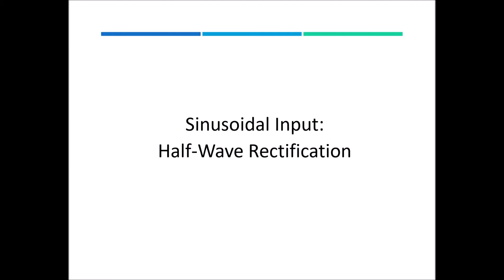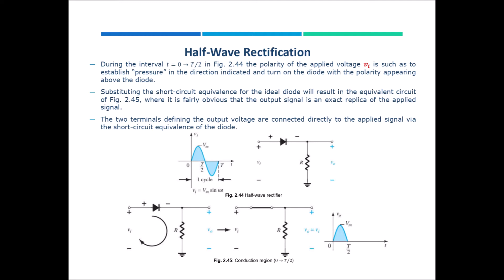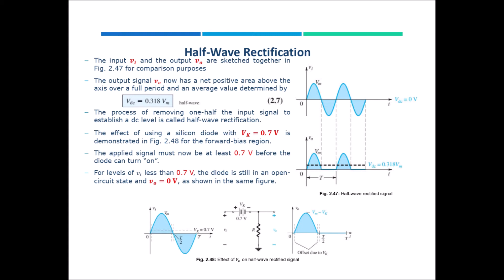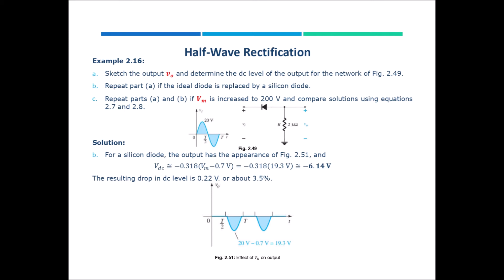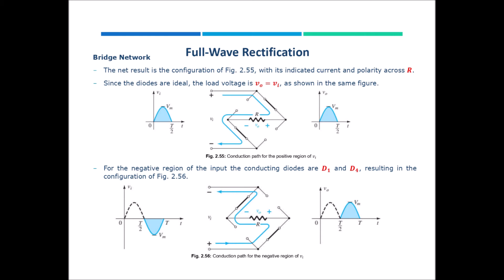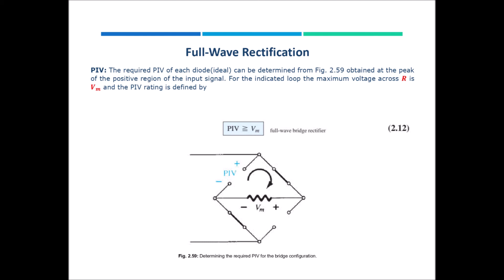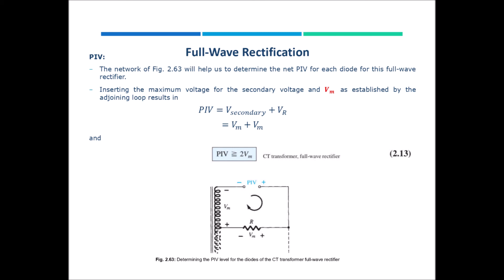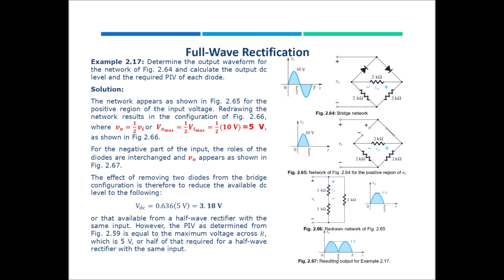Lecture 15: Half Wave & Full Wave Rectification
This video explains the concepts of Half Wave and Full Wave Rectifier